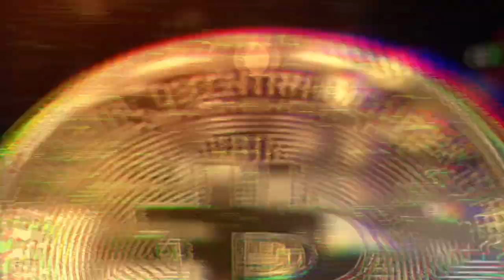Święta w PiliPili Zanzibar 2020 🎄👼